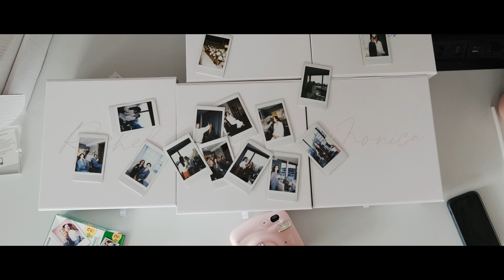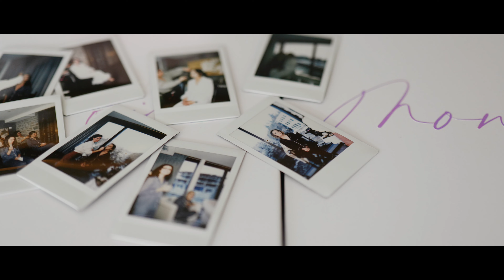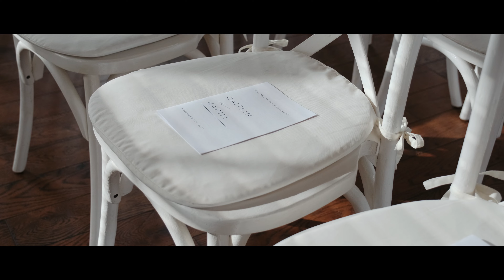Magical Winter Wedding at Elora Mill Hotel and Spa | Caitlin & Karim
How magical was Caitlin and Karim’s Elora Mill Wedding!? We arrived early in Elora and were greeted with one of those perfect blue-sky-snow days. We’ve filmed in the snow many times and love the way it adds movement and atmosphere to the images we capture. Their wedding was in November, which made this a little bit of a surprise, but what really made this day special was the time we got to spend with Caitlin and Karim. They’re the loveliest people you’d meet. Easy going, friendly, warm and game for a little fun in the snow. This was our last wedding of 2022 and this was the perfect way to end an incredible season.

Planning by Blue Lavender Events
Photography by 5ive15ifteen
Florals by Thread and Blooms
Makeup and hair by Jen Evoy Makeup Studio
Rentals from Simply Beautiful Decor
Cake by Sugar Suite Cakes
DJ’d by QA Entertainment
Hosted by Elora Mill Hotel & Spa

Filmed with:

The Lumix S5 x 2 (VLOG)
Lumix 85mm 1.8
Lumix 50mm 1.8
Fuji XT3 (HLG)
Fuji 16-55mm 2.8
Viltrox 23mm 1.4